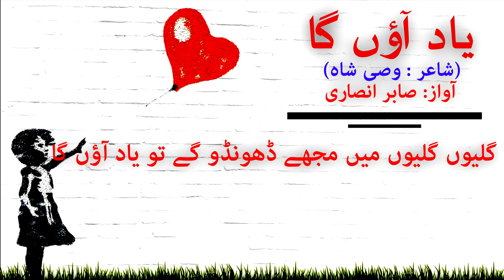Galiyon Galiyon Mein Mujhe Dhundho To Yaad Aaunga | Sad Urdu Ghazal | Sad Poerty | Sad love shayri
Poet : Wasi Shah
Selection : How To Productions Team
Label : How To Productions
Production : How To Productions Team

Urdu Ghazal
Urdu Shayari
Shero Shayari
Shayari
Sad Urdu Ghazal
Ghazal
Urdu Poetry
2 Line Poetry
UrduPoetry
Hindi Poetry
Hindi Shayari
Love Shayari
Poetry
Romantic Shayari
Sad Poetry
Sad Poetry In Urdu
Sad Shayari
Shayari
Shayari Sad
Urdu Poetry
Urdu Poets
Urdu Shayari
Mirza Ghalib
Poetry Club
Sad Song
Quotes
Inspirational Quotes
Motivational Quotes
Love Quotes
Life Quotes
Urdu Poem
Hindi Poem
Poems
Shayari love
Urdu Sad Poetry
Shayari Urdu
Urdu Poetry Sad
Poetry Love
Urdu1
Sulm o sitam
Sad poetry
Urdu Point
BrokenHeartPoetry
Shayari In Hindi
Hindi Shayari
Urdu Shayari
Urdu Shayari Love
4 Line Urdu Poetry
Romantic Poetry
Urdu Poetry
Bewafa Poetry
Bewafa Shayari